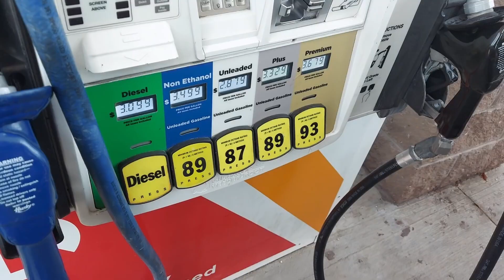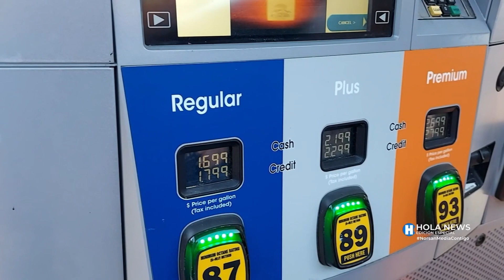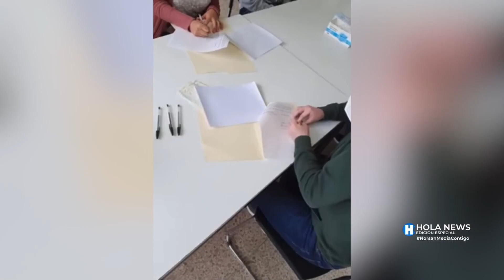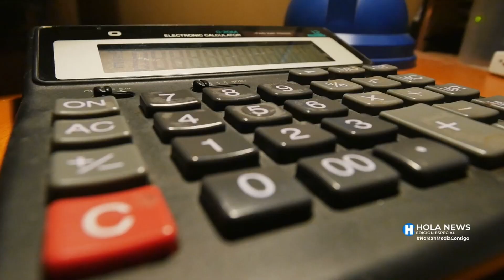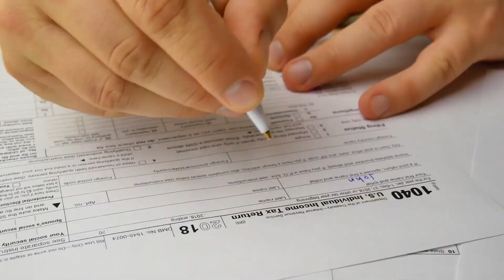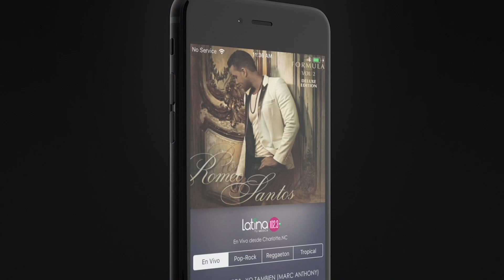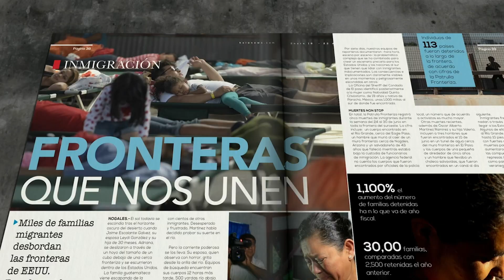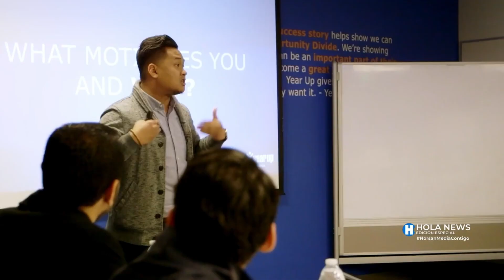Hola News Edición Especial - Martes 25 de Enero 2022